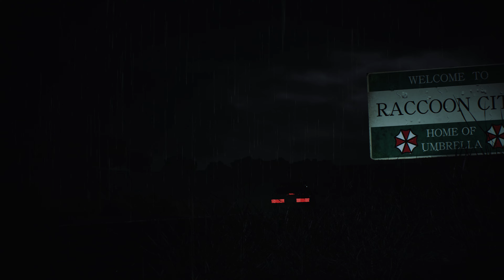Resident Evil 2 Claire and Ada Rockstar XL Mod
Resident Evil 2 Claire Rockstar XL Mod by Grogu